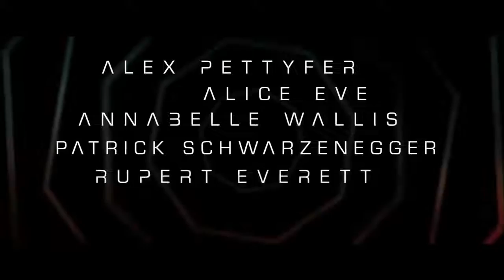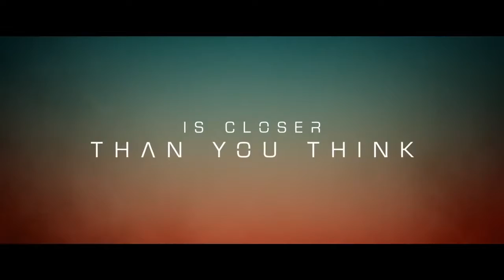Warning Official Trailer (2021) - Annabelle Wallis, Alice Eve, Thomas Jane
Check out the official Warning Trailer starring Annabelle Wallis, Alice Eve, Thomas Jane

UK Release Date: October 22, 2021
Starring: Annabelle Wallis, Alice Eve, Thomas Jane
Directed By: Agata Alexander

Synopsis: The meaning of life explored through multiple interconnected lives set in the near future.